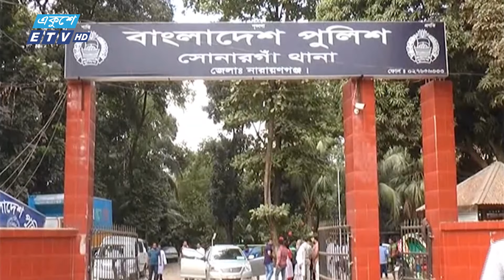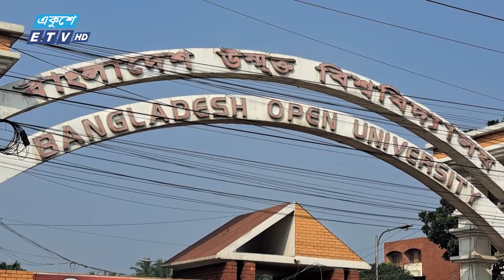05 PM News || সন্ধ্যা ০৫টার সংবাদ || 26 OCTOBER 2024 || ETV News